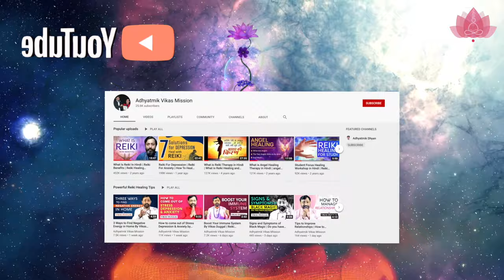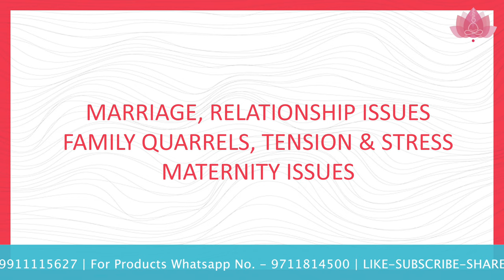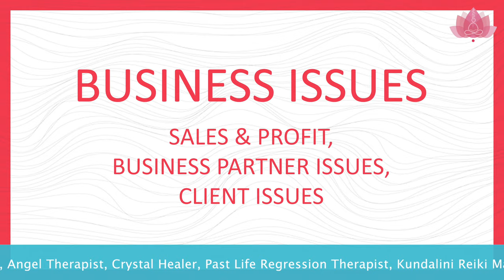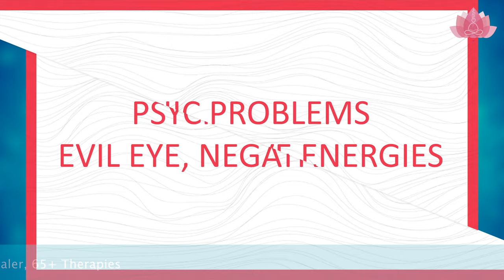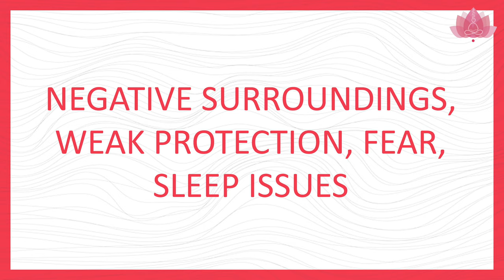Benefits of Reiki Healing by Vikas Duggal | Can Reiki heal everything? | The magic of Reiki healing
In this video, we will discuss the benefits of Reiki Healing by Vikas Duggal, The magic of Reiki healing & meditation

The following includes frequently asked questions about Lose Weight:
What are the powers of Reiki healing?
What happens to a body after Reiki?
Does Reiki healing really work?
Can Reiki heal everything?